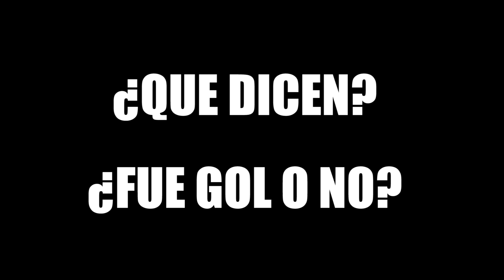Aparece EL POMBERO mientras grabo un RETO DE FUTBOL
QUE ERA ESO? Dejen sus comentario abajo.